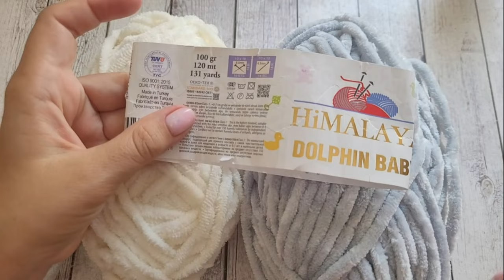😻Котик из плюшевой пряжи крючком😺crochet cat😻gehäkelte Katze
Материалы:
- Пряжа:  в 100г-120 м
- Спицы №4
- Отличное настроение

Карта VISA  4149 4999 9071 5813  EUR
Карта VISA  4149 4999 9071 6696 USD